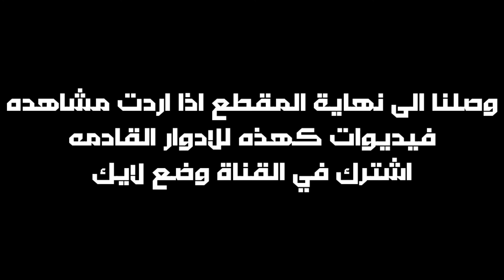دوري ابطال اوروبا دور ال16 بشكل كوميدي ساخر 😂😂😂 | تحفيل على الانديه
بايرن ميونخ
لاتسيو
تشيلسي
اتلتيكو مدريد
ريال مدريد
أتالانتا
مانشستر سيتي
بروسيا مونشنغلادباخ
باريس سان جيرمان
برشلونة
ليفربول
لايبزيك
بروسيا دورتموند
إشبيلية
يوفنتس
بورتو